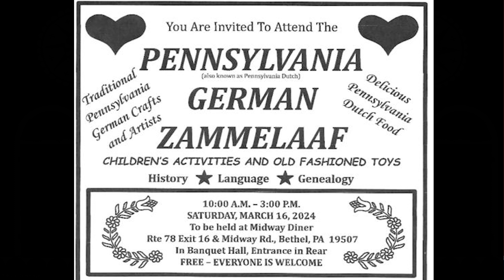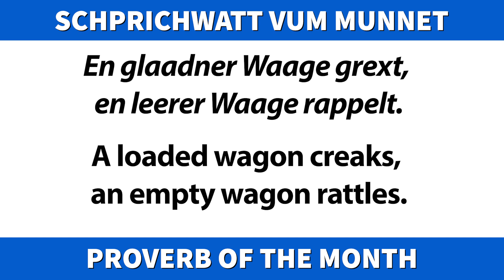Growing Up Dutch with Lee S. Heffner - An Oral History Interview | Pennsylvania German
Patrick Donmoyer from the PA German Cultural Heritage Center introduces an oral history interview with Lee S. Heffner by Jennifer Schlegel from the PGCHC entitled Growing Up Dutch.